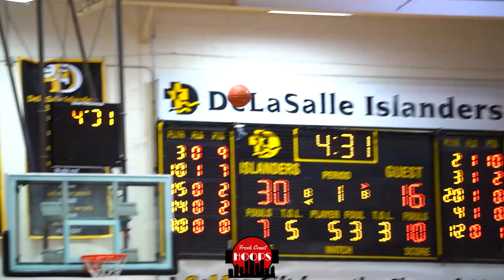Nas Whitlock Career Highlights! Minnesota's Mr. Basketball 2023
Highlights of Lehigh committed point guard Nas Whitlock from his sophomore season through senior season at DeLaSalle! As a sophomore he averaged 13.9 ppg to lead his team to a 15-6 record. As a junior he scored 22.9 ppg as DeLaSalle went 22-8. As a senior he won Minnesota's Mr. Basketball award after leading DeLaSalle to a 26-6 record while scoring 26.7 ppg!